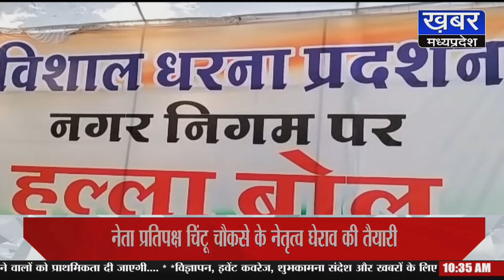INDORE निगम पर कांग्रेस का जंगी प्रदर्शन,पुलिस ने संभाला मैदान